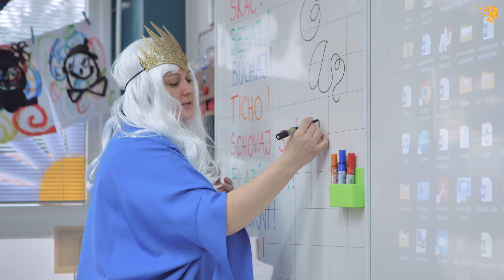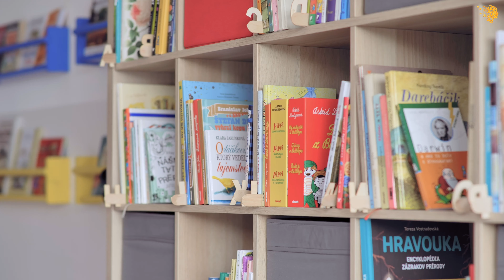Videovizitka_Zuzana Hornáčková_finalistka_UOS2023